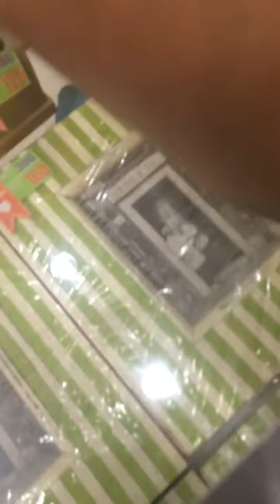Bibili ng tripod na mura || BUBU like a pro